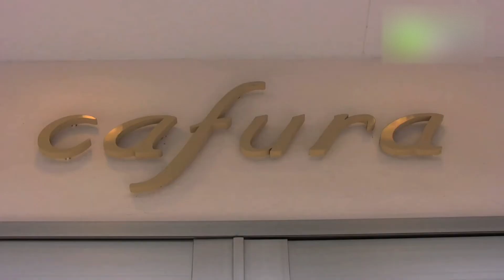cafura - 地域情報動画サイト 街ログ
ブリザードフラワー専門店、自由が丘カフラです。お誕生日や各種お祝い、またお見舞いなどにご利用いただいております。
店内ではスクールも開講しておりますので、季節のギフトをご自身でお作りいただけます。
ウェディング商品も充実させてみな様のお越しをお待ちしております。